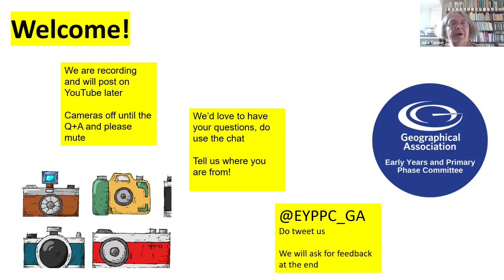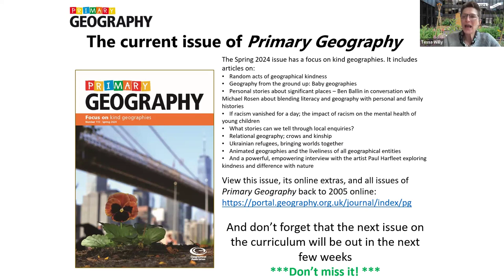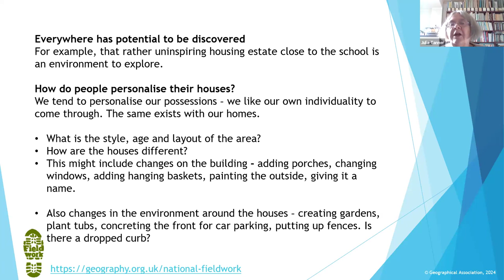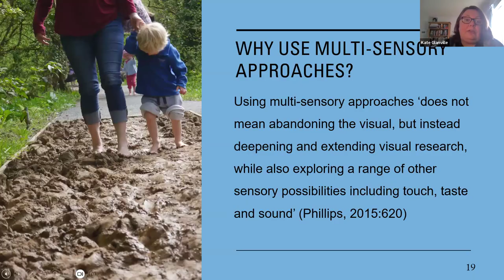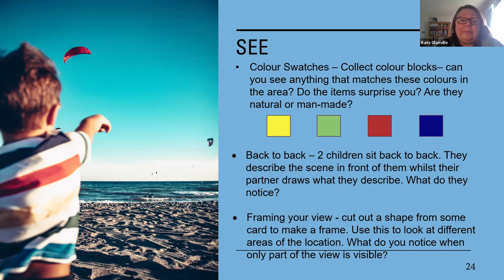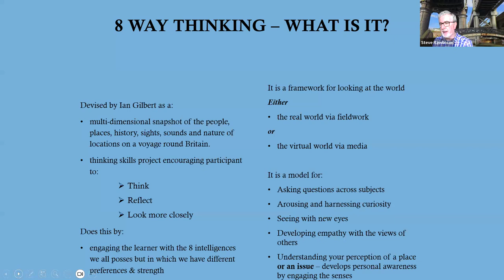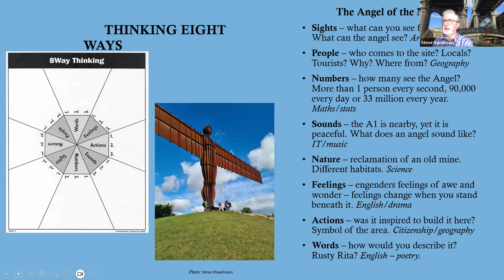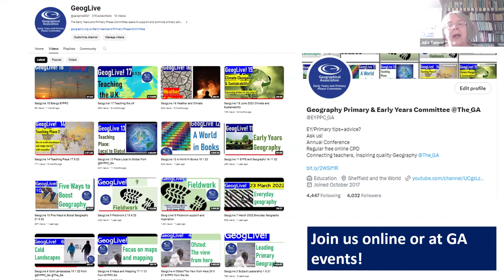GeogLive! 20 Fieldwork April 2024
Join us to hear from about Primary Geography Fieldwork. See insights from the GL Team: Julia Tanner, Steve Rawlinson and Dr Kate Glanville.